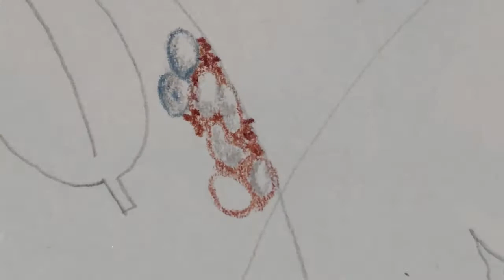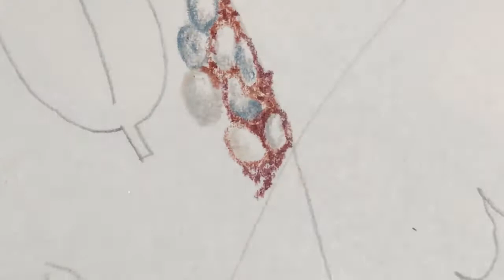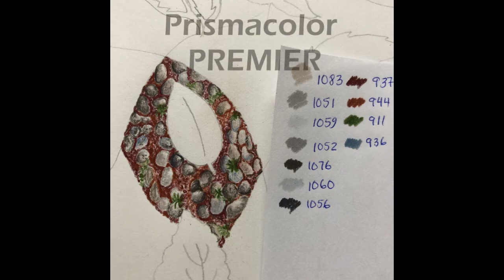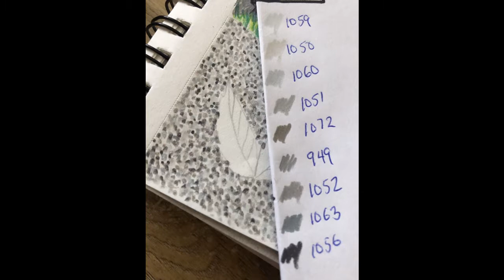Como dibujar texturas con lápices de colores: Grava, piedras y pasto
Te invito una vez mas a dibujar para tus libros de colorear y otros trabajos.